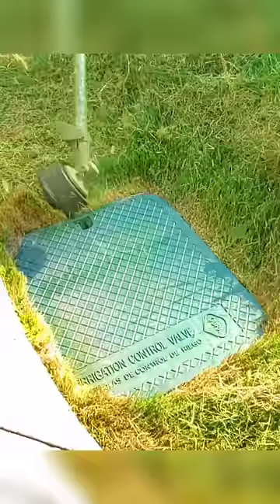Uncovering hidden sprinkler box 🌿